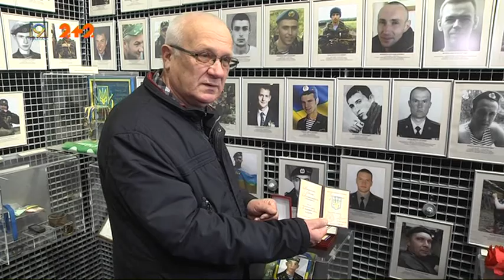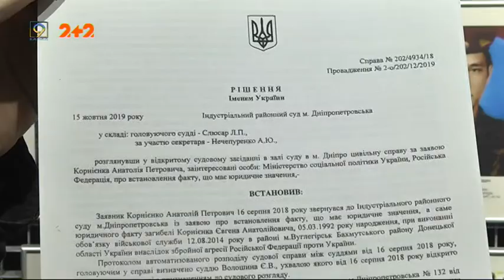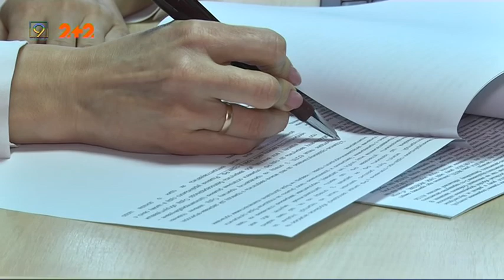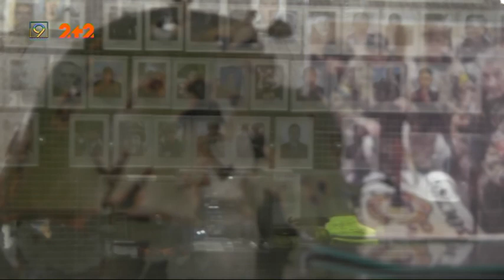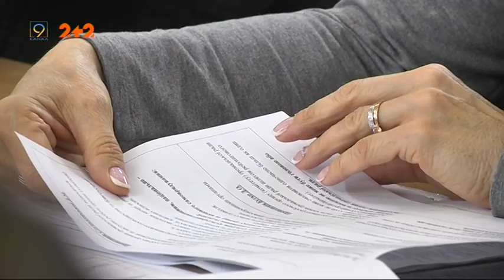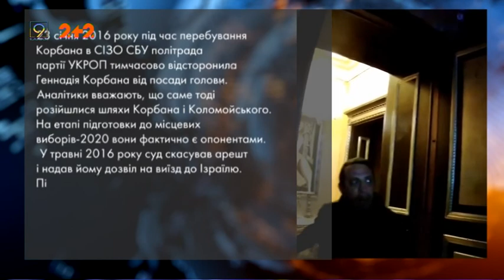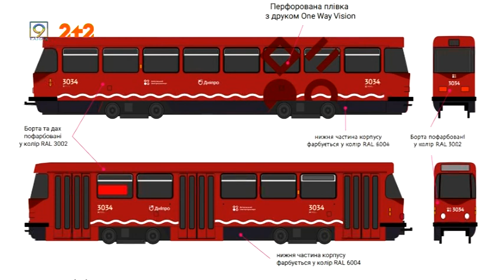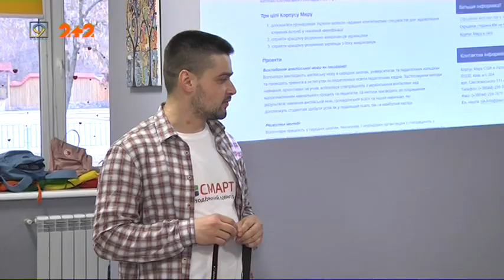Випуск новин від 5 березня 2020 року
1. Батько загиблого на Донбасі військового вимагає компенсацію від Росії як держави-агресора.
2. Оновлену Громадську раду при Дніпровській міській раді очолив Геннадій Корбан

3. Кінець обсервації – у Нових Санжарах завершився карантин евакуйованих з Уханю українців

4. Червоні, блакитні та жовті — кожен вид громадського транспорту в Дніпрі матиме фірмОвий колір

5. Міжкультурний обмін у Слобожанському: волонтери Корпусу Миру з Америки познайомили молодь зі своєю діяльністю